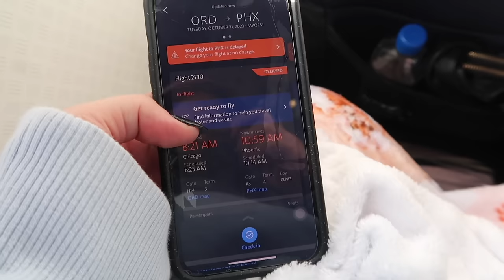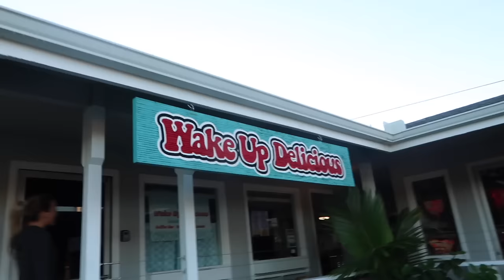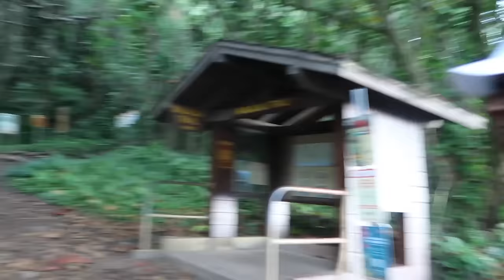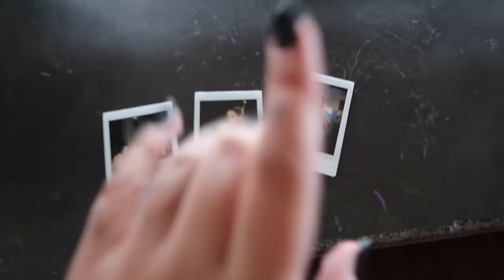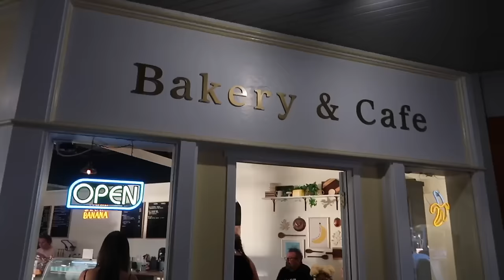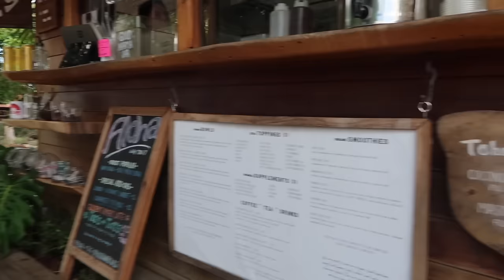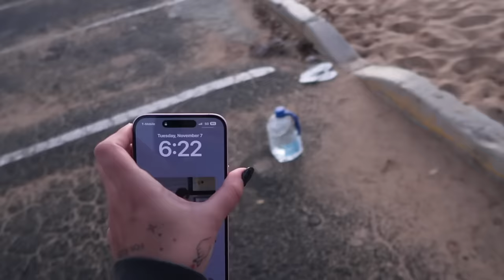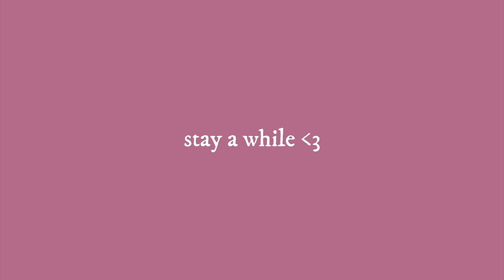hawaii vlog: week in my life! (traveling alone, stepping out of my comfort zone)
thank u for coming with me on this journey!! couldnt have done it without u 🤍 love u tons.

xoxo,
Larissa ✨